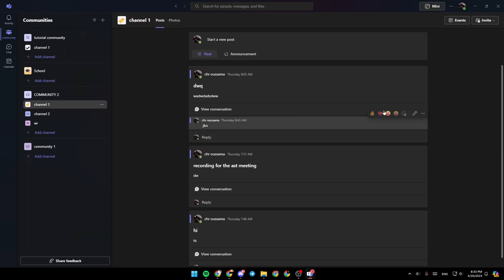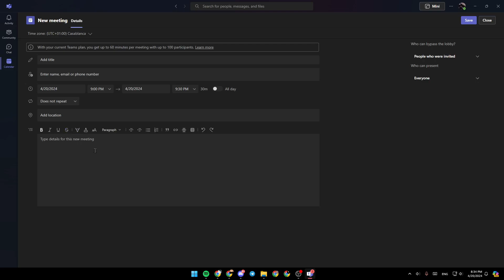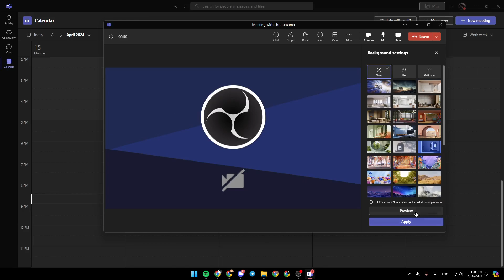How To Change Your Background In Microsoft Teams Tutorial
Today we talk about change your background in microsoft teams,microsoft teams,how to change background in teams,teams background,microsoft teams custom background